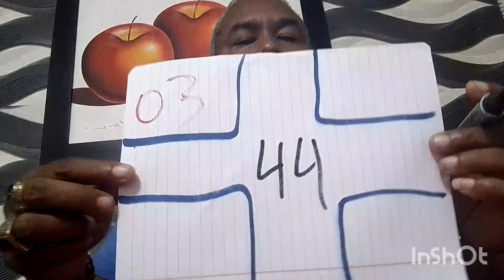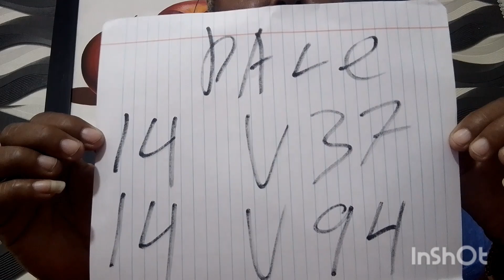O Código hoy 7 de agosto del año 2023